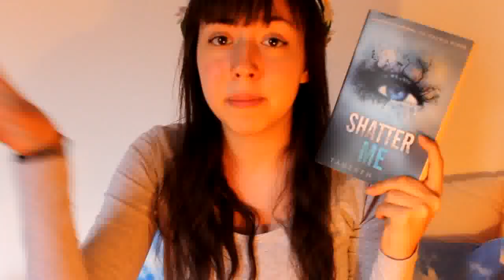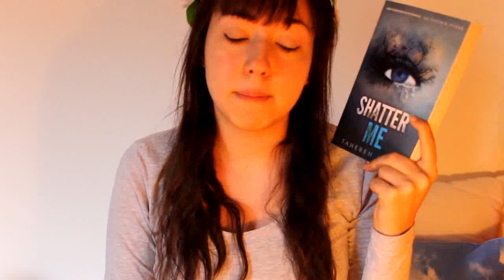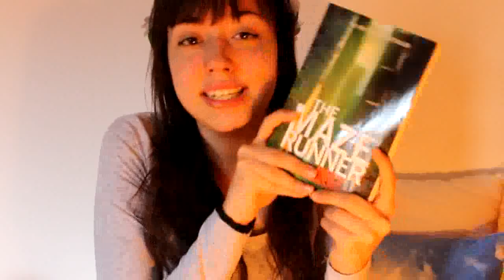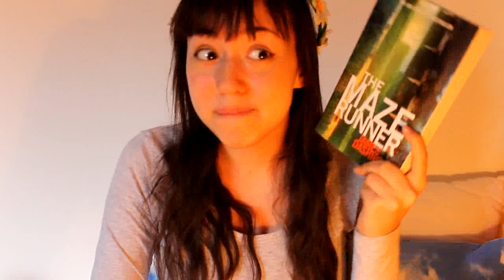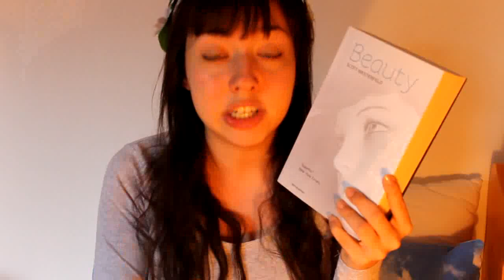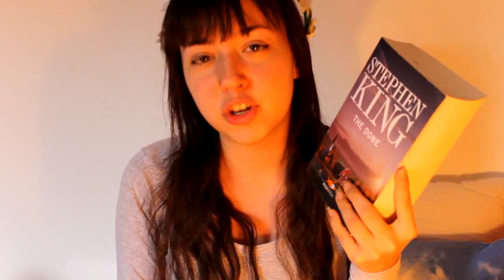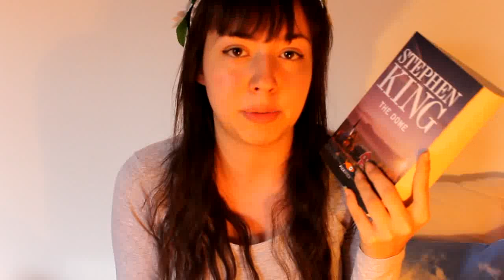UNPOPULAR OPINION BOOK TAG!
1. A Popular Book or series that you didn't like.
2. A Popular Book or series that every one else seems to hate but you love.
3. A Love Triangle where the main character ended up with the person you did NOT want them to end up with (warn ppl for spoilers) OR an OTP that you don't like.
4. A popular book Genre that you hardly reach for.
5. A popular or beloved character that you do not like.
6. A popular author that you can't seem to get into.
7. A popular book trope that you're tired of seeing. (examples "lost princess", corrupt ruler, love triangles, etc.)
8. A popular series that you have no interest in reading.
9. The saying goes "The book is always better than the movie", but what movie or T.V. show adaptation do you prefer more than the book?

LIBRI CHE HO CITATO, MA CHE NON HO MOSTRATO
Per la domanda 8: The Selection di Kiera Cass e Obsidian di Jennifer L. Armentrout.
Per la domanda 9: Il Signore degli Anelli e Lo Hobbit di Tolkien.

Ragazzi, sono un'affiliata del Book Depository (un sito che vende libri in inglese a prezzi bassissimi e con spedizione gratuita in Italia), il che vuol dire che se comprate qualcosa sul sito usando il mio link da affiliata ricevo una piccola commissione per i miei prossimi acquisti!
Se lo usaste mi fareste un gran favore :)